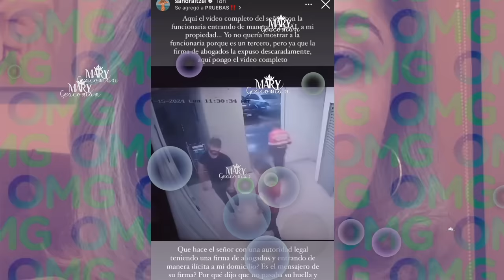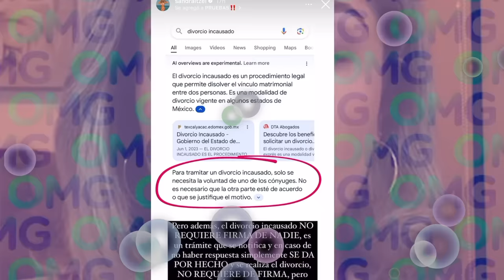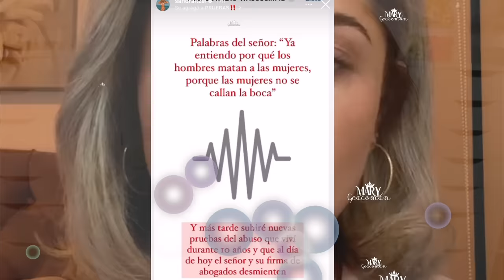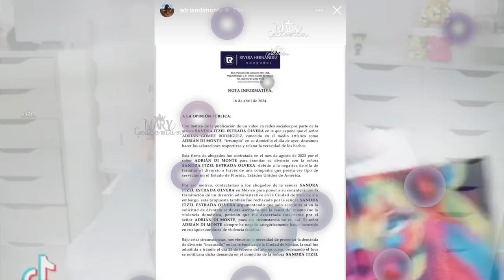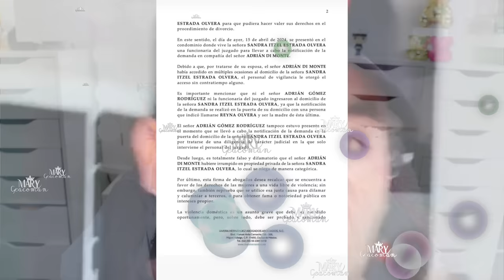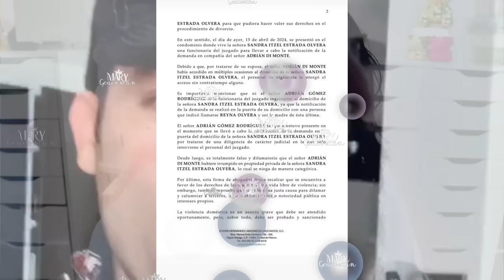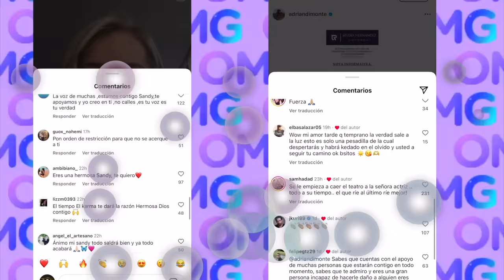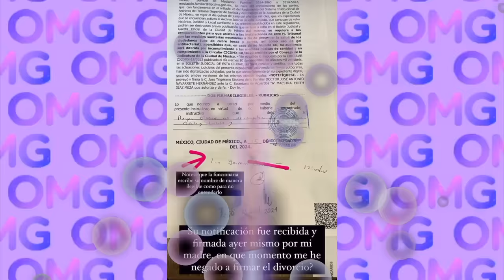SANDRA ITZEL EXPONE PUBLICAMENTE LO QUE ESTA VIVIENDO A MANOS DE ADRIAN DI MONTE